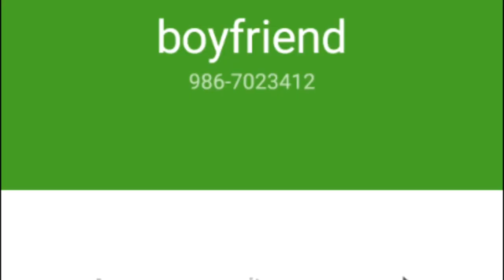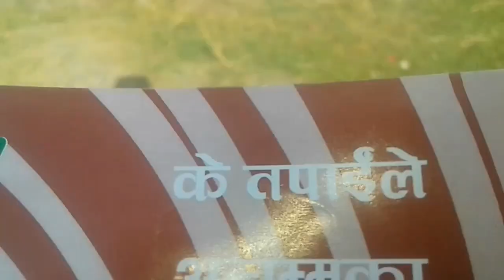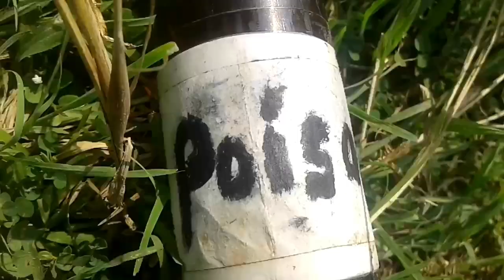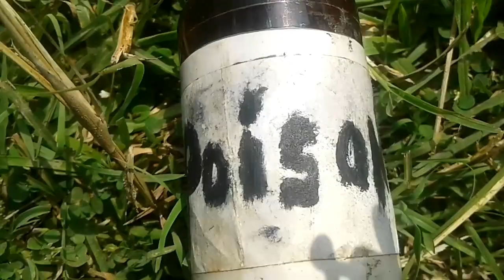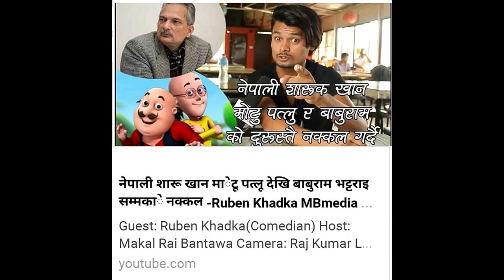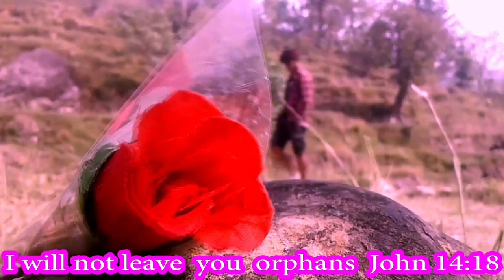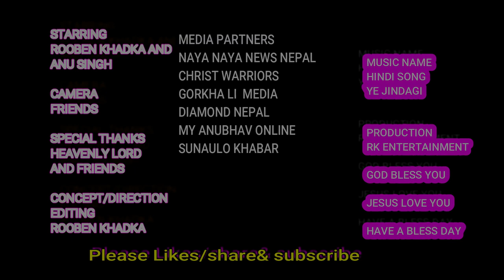New Hindi Christian cover Vedio Ye Jindagi PART2 .... Rooben khadka/Anu singh